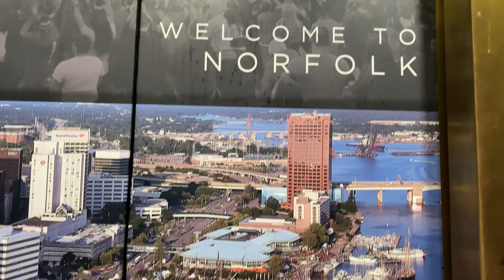Days at the Beach and Naval Base | Jayden's Adventures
Our two days mini vacation at Sandbridge beach and naval base in Norfolk